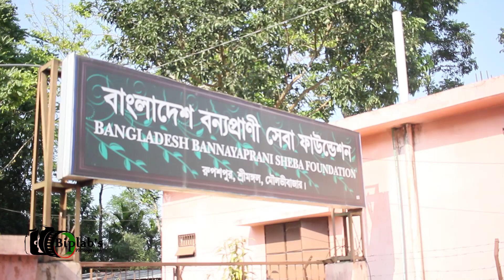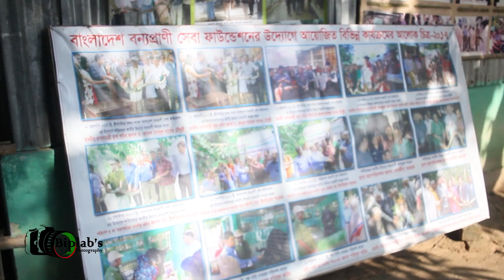শীতেশ বাবুর চিড়িয়াখানা, শ্রীমঙ্গল, মৌলভীবাজার। বাংলাদেশ বন্যপ্রাণী সেবা ফাউন্ডেশন।